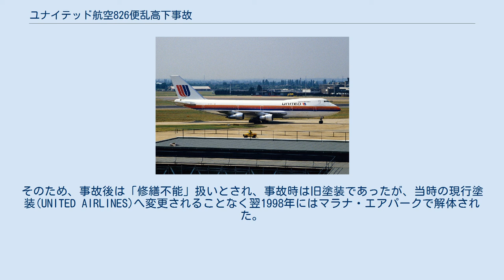ユナイテッド航空826便乱高下事故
ユナイテッド航空826便乱高下事故（ユナイテッドこうくう826びんらんこうげじこ、United Airlines Flight 826）とは、1997年12月28日午後10時40分（日本時間）ごろ、成田国際空港発ハワイ・ホノルル国際空港行きのユナイテッド航空826便が巡航中の太平洋上において晴天乱気流に遭遇して乱高下し、乗員乗客合わせて393名のうち乗客1名が死亡し、18名が重傷を負った航空事故である。
 ユナイテッド航空826便（ボーイング747-122、機体記号N4723U：1971年製）は、新東京国際空港（現・成田国際空港）からハワイのホノルルに向かっていた。
826便は年末年始をハワイで過ごそうとする観光客が多く374人の乗客でほぼ満席であった。
離陸から2時間弱が経過し、成田から1,530キロメートル離れた北太平洋上の高度31,000フィート (9,400 m)を飛行していた22時40分ごろ（日本標準時）、826便は晴天乱気流に遭遇し、30メートル落下した直後に2、3回上下に揺れた。
この乱高下で多数の乗客や客室乗務員が機内で体を投げ出された。
この時は乗客が食事を終えた直後で、就寝前であった。
またベルト着用のサインは出されていなかった。
 機体そのものには大きな損傷もなかったことから、緊急着陸するために直ちに成田へ引き返す事になった。
また機内では同乗していた医師らによる負傷者の治療が行われたが、日本人女性（当時32歳）1人が頭部を強く打って死亡した。
826便は12月29日午前2時半に着陸し、負傷者は成田市内の病院に搬送された。
 事故が公海上で発生したことから、事故の調査は航空機が登録されているアメリカ合衆国の国家運輸安全委員会が担当した。
それによると乱気流が発生することを予見するのは難しかったとしつつも、操縦乗員と客室乗員とのコミュニケーションの仕方に問題があったと指摘している。
 事故機のN4723Uは製造から26年が経過しており、事故翌年の1998年初頭に退役することが本事故以前より決定していた。
そのため、事故後は「修繕不能」扱いとされ、事故時は旧塗装であったが、当時の現行塗装(UNITED AIRLINES)へ変更されることなく翌1998年にはマラナ・エアパークで解体された。